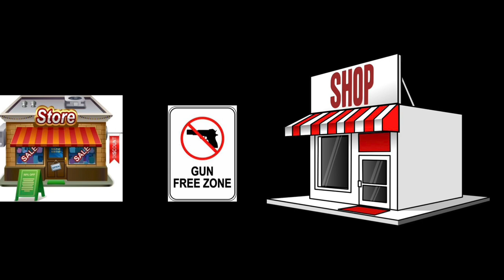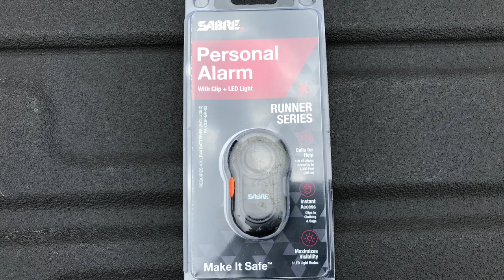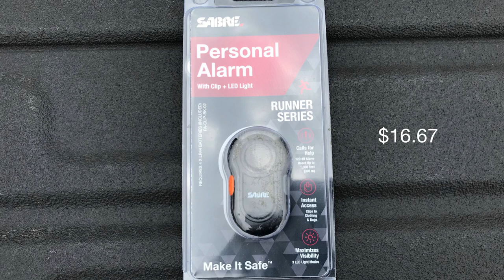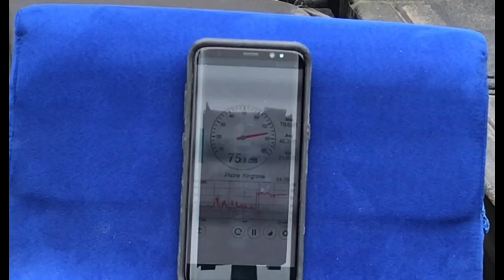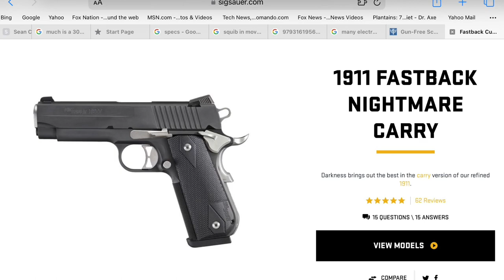Senior Self-Defense Part II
This episode is the next installment of Senior Self Defense.  We cover summoning assistance, alarms, and an air horn.  As a bonus I am demonstrating my every day carry drill to verify weapon readiness.  A hint of Part 3